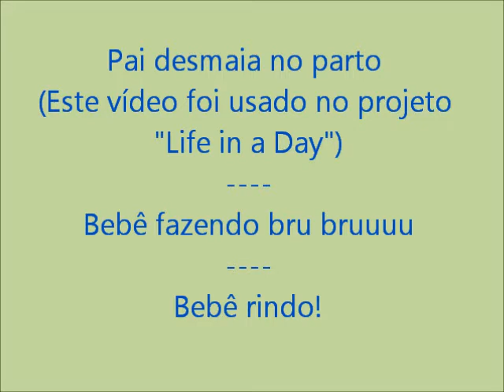Bebê jipeira!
Bebe trilheira, sentada num gipe e quer dirigi-lo e fazer marchas.
Esta é a mesma criança que fez seu pai desmaiar no seu nascimento e o vídeo foi usdado no projeto "Life in a Day" do Youtube, veja